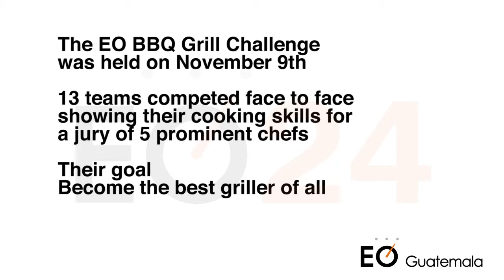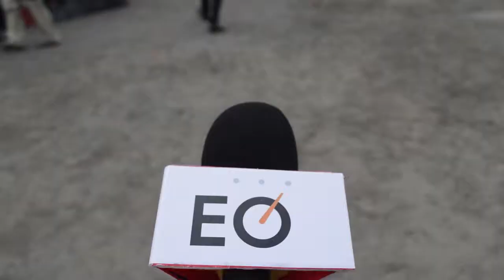BBQ GRILL CHALLENGE GUATEMALA 2013